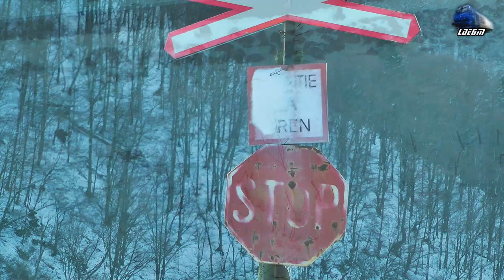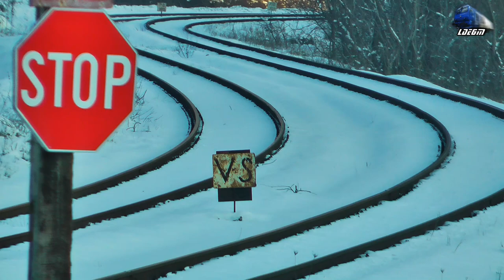Trenuri de Calatori in Zapada/Passenger Trains in Snow in Muntii Apuseni Mountains - 14 January 2018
1:IR367-2"Harghita" - Budapesta Keleti - Brasov - Isabella~GM 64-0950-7 RO-SNTFC
2:IR1533 - Cluj Napoca - Oradea - 2xAutomotoare Sageata-Albastra~Desiro VT642 DMU RO-SNTFC
3:IR15035 - Cluj Napoca - Oradea - Automotor VT614 DMU/Diesel Triebwagen RO-TFC
4:IR366-1"Harghita" - Brasov -  Budapesta Keleti - Jimmy 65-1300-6 RO-SNTFC
5:R15854 - Oradea - Cluj Napoca - Automotor Duewag~BR628 482 IRC/DB Regio

14 January 2018